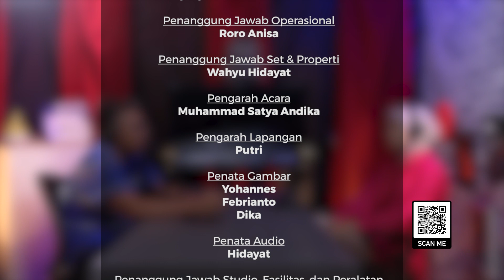ILMU PELET BENERAN ADA??!! | PPKM (PODCAST PENGALAMAN KISAH MISTERI) | E CHANNEL TV PODCAST